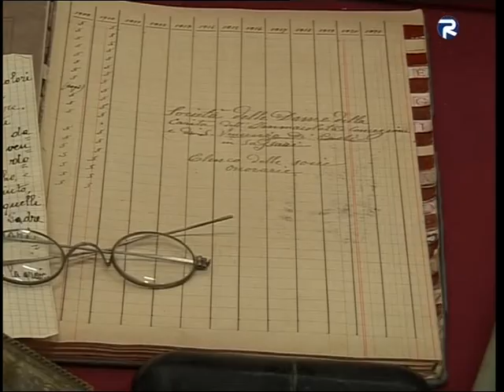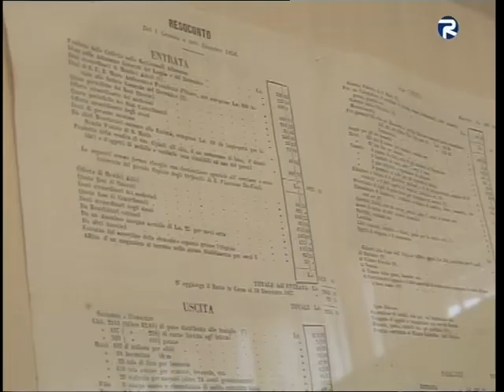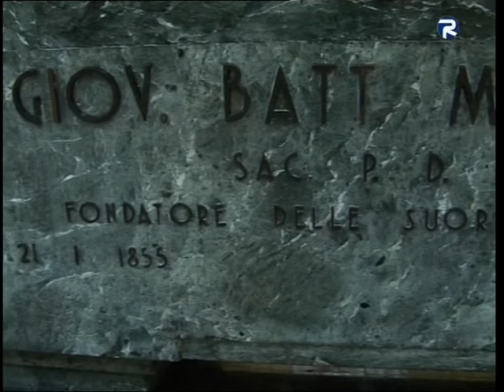LA CASA DI PADRE MANZELLA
di Daniele Murino e Andrea Bazzoni